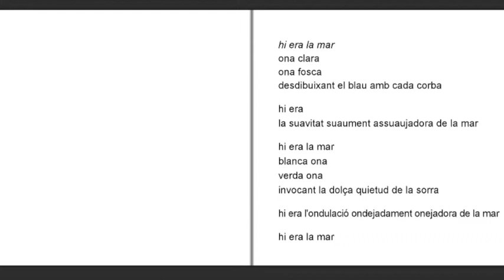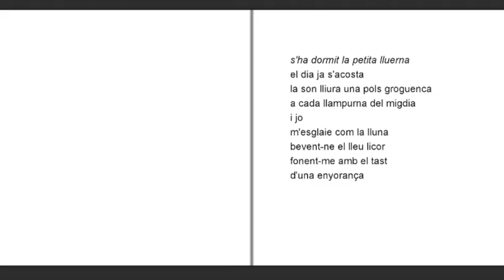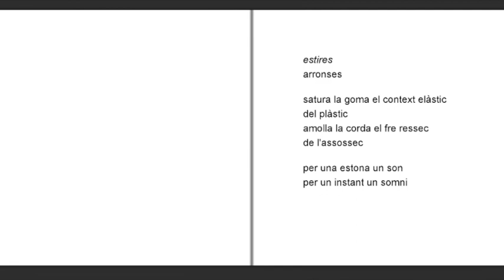"Arran de pantomima" Encarna Sant-Celoni i Verger (Català)